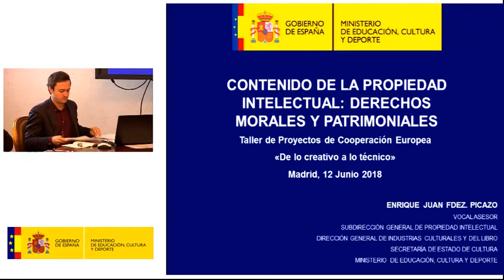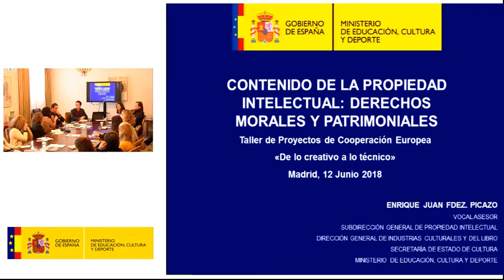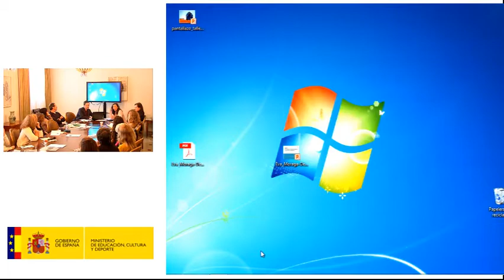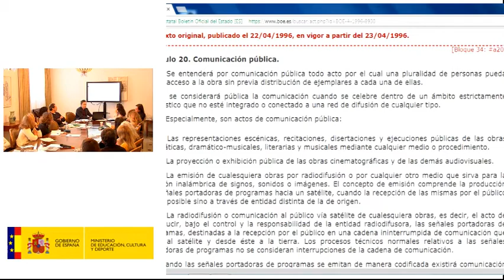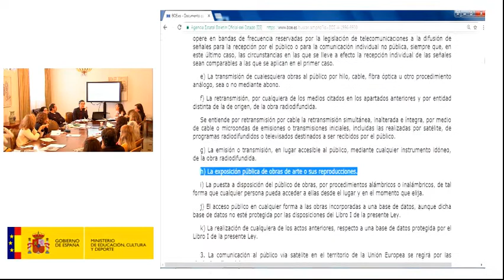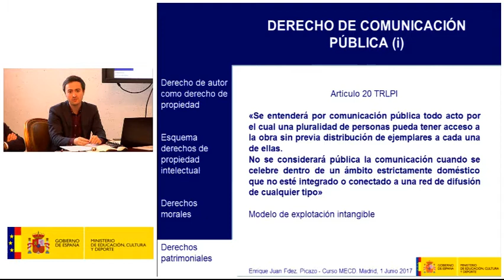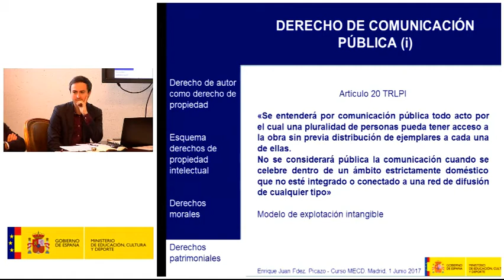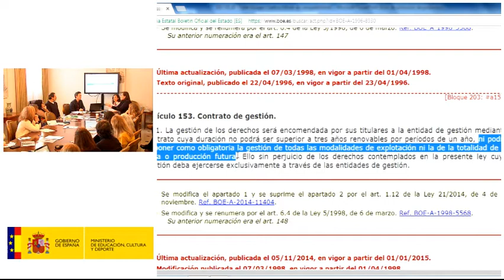Propiedad intelectual. Enrique Fernández. SG de Propiedad Intelectual.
Vídeo de taller organizado por la oficina Europa Creativa - Cultura, el pasado martes 12 de enero en la Secretaría de Estado de Cultura. El objetivo del taller es ofrecer a los operadores culturales  información práctica para la cumplimentación de los formularios  (gestión técnica, financiera, y fiscal; propiedad intelectual) para las convocatorias del Programa.

Bloque II. Propiedad intelectual. Enrique Fernández. SG de Propiedad Intelectual.